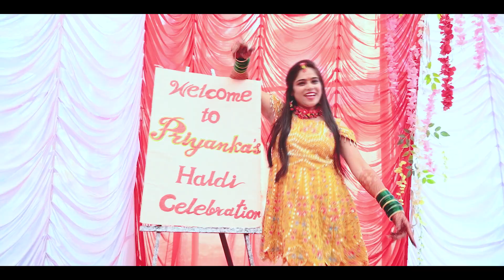Priyanka Weds Parag Wedding Teaser